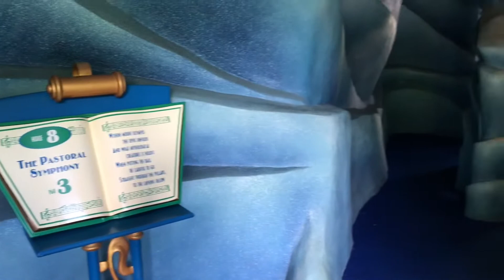Fantasia Gardens Miniature Golf Walt Disney World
Fantasia Gardens Miniature Golf Walt Disney World. Midget golf Disney World.